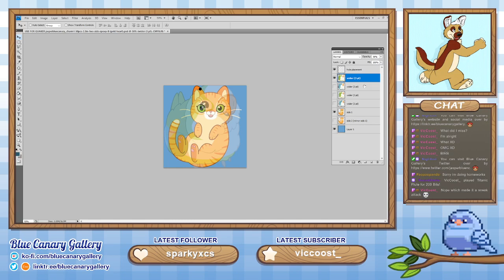I can't remember which is which...AAAAAAHHHH